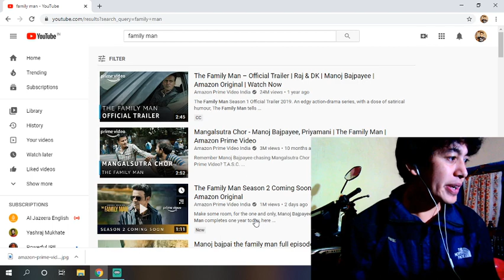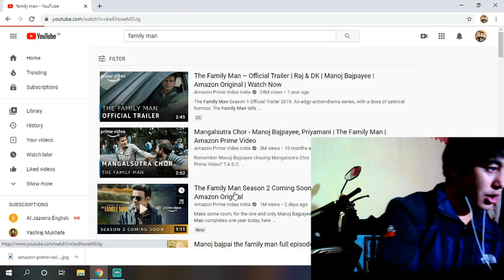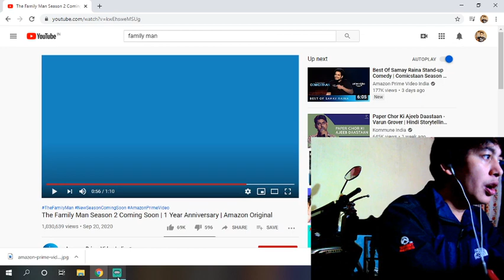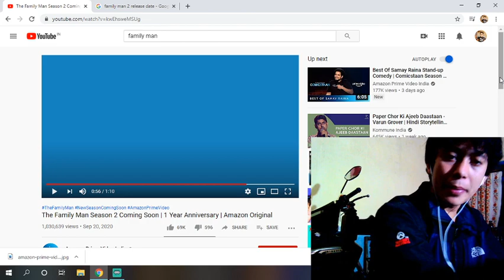Family man season 2 trailer reaction Manoj Bajpayee Amazon prime original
Make some room, for the one and only, Manoj Bajpayee a.k.a The Family Man. As The family Man completes one year today, here is a tribute to the Masterful and Memorable! Also, does he have an announcement to make?